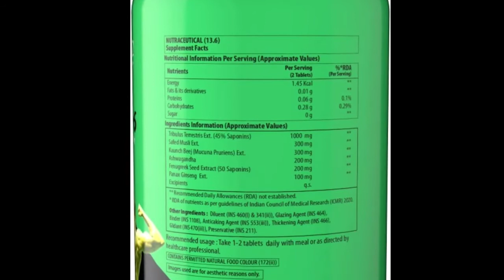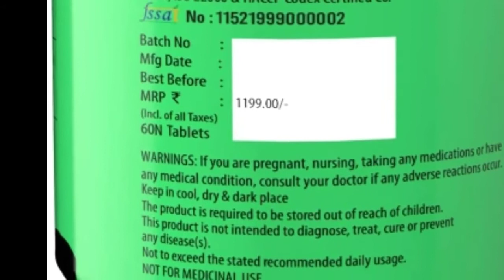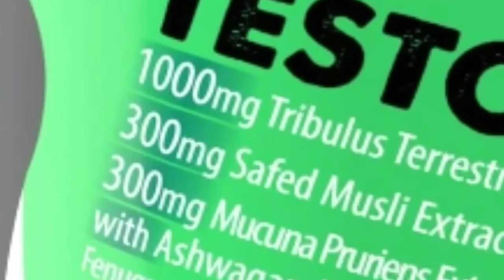Naturyz TESTO 6 TABLET || herbal body banane ka supplement || staying healthy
Koi bhi Dava Lene se pahle ya koi bhi Lene se pahle aapane nazdiki physician se Jarur Ek Bar salah Lijiye